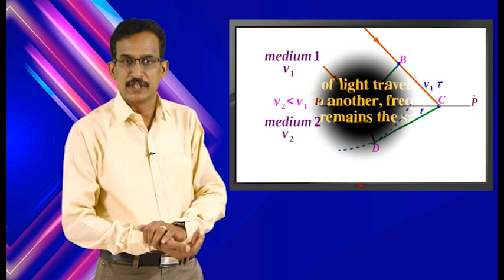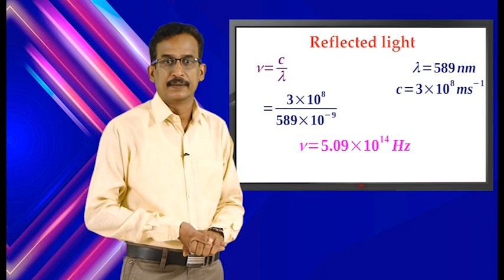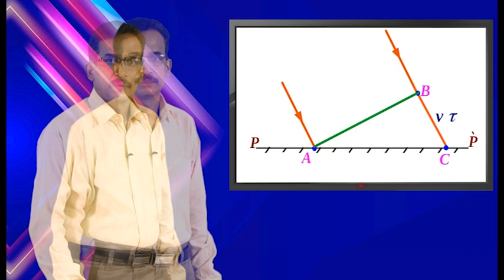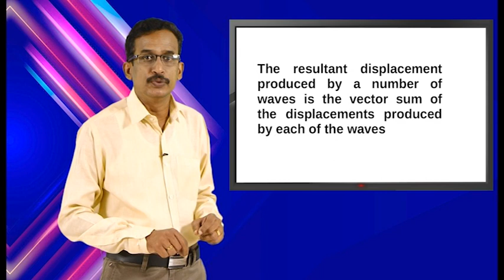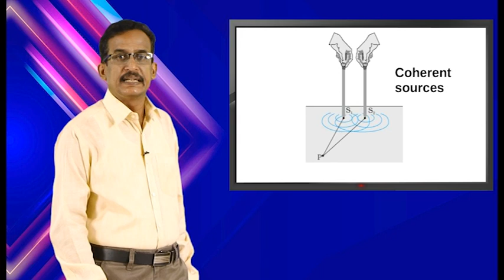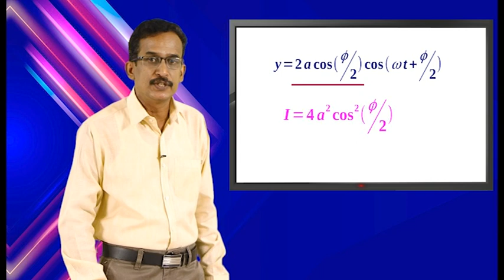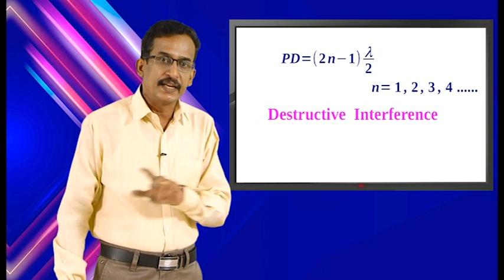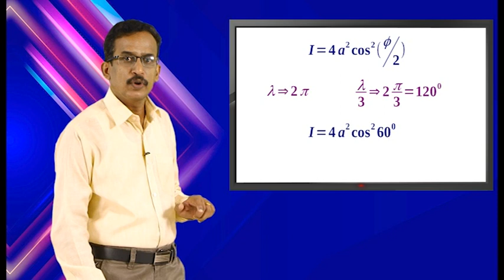KITE VICTERS Plus Two Physics Class 62 (First Bell-ഫസ്റ്റ് ബെല്‍)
സംസ്ഥാനത്തെ സ്‌കൂൾ കുട്ടികൾക്ക് സാങ്കേതിക സൗകര്യങ്ങൾ പ്രയോജനപ്പെടുത്തിക്കൊണ്ടു കൈറ്റ് വിക്ടേഴ്സ് ചാനല്‍ സംപ്രേഷണം ചെയ്ത Plus Two Physics Class 62 (First Bell-ഫസ്റ്റ് ബെല്‍) First Bell.more page’s face book Instagram you tube web @itsvicters